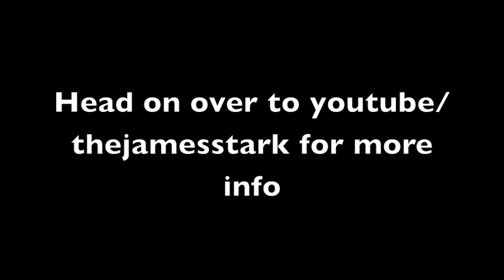James Starks summer album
A trial preview of what to come. The album "Claim to Fame" has finally ended, and thanks to all the haters I have made over 10,000 views in a little over 9 months. I hope that this album will be a bit more popular. The album is focusing on emotions. I put all of my emotion into my singing, even if it is auto tuned. it still sounds cool and is that now what music is mostly about, stay tuned for july 1st for the big release of "Summer of sin" I hope that this album will attract both haters and fans, because both are just great! :)